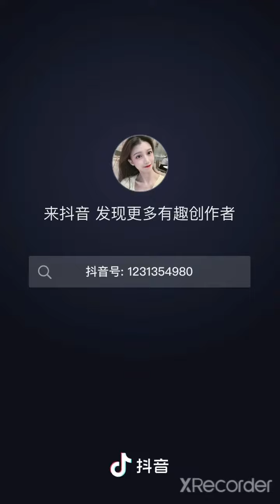Tiểu Trương ❤Nãi Đông